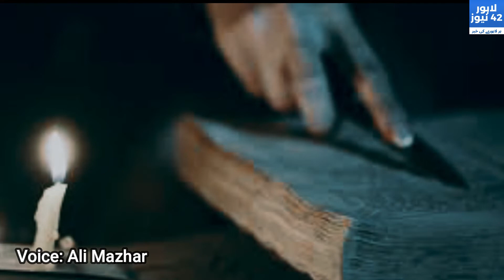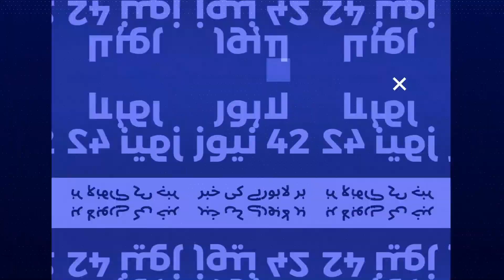Horrifying Nostradamus 2022 Predictions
Horrifying Nostradamus 2022 Predictions. Watch the complete video to learn about the deadliest disasters that are going to happen in 2022, according to Nostradamus. Nostradamus was an astrologist, seer, and physician. His best-known book is "Les Prophéties" or "Prophecies of Nostradamus". The video explains some of the predictions of Nostradamus from that book.|Produced By Tahir Yaqoob
Lahore 42 News is a digital media platform aiming to become the voice of citizens of Lahore, the capital and megalopolis of Punjab. An initiative of a few journalists committed to bringing journalism and journalists to the doorstep of a common man, Lahore 42 News was launched on 1 November 2021 with a brand slogan “ Har Lahoriay ki Khabar”.